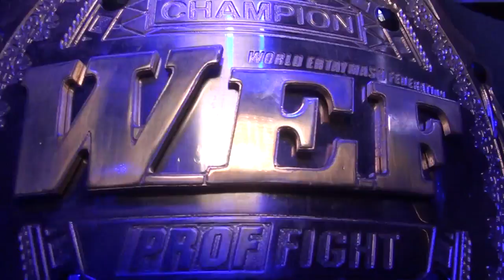WEF 54 PROFFIGHT 22 Промо НАчало